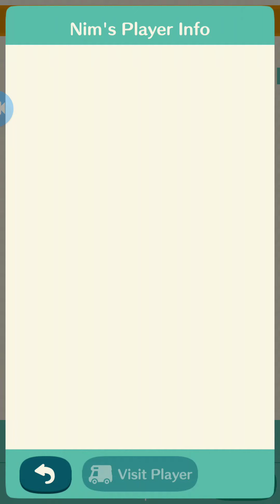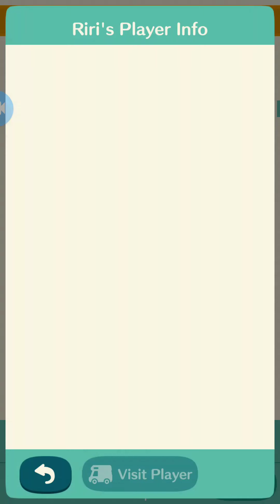Animal crossing pocket camp: thank you gift/ complete the Isabelle's pastel party garden event.